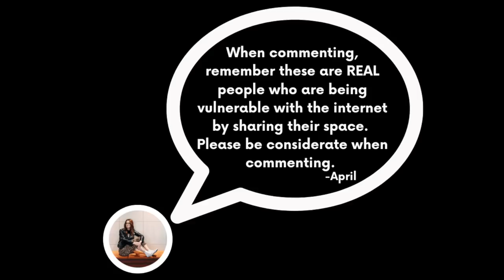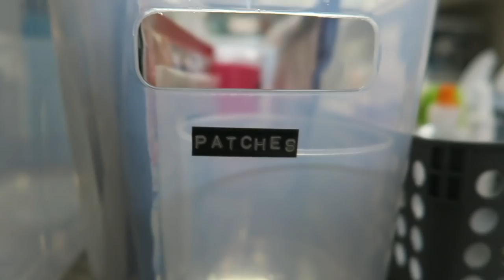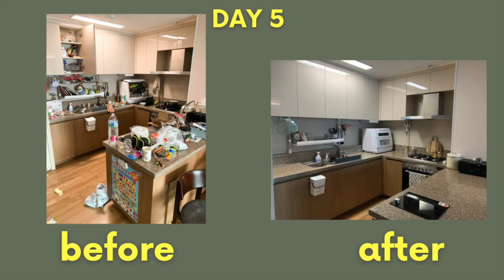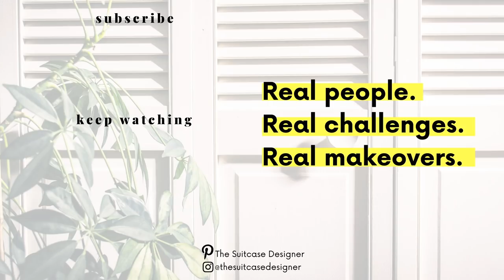Kitchen Makeover for Mom | Busy Mom Home Organization Day 5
Kitchen Makeover for Mom | Busy Mom Home Organization Day 5 Today we are finishing the kitchen and finishing the series with Daria! We're picking right up where we left off (in Episode #4) by cleaning, decluttering and organizing Daria's kitchen. We start in the medicine cabinets, move to the kitchen drawers, then to more of the kitchen cabinets, then to the food pantry items. And finally of course, we finish with some super satisfying "BEFORE AND AFTER" shots. Enjoy!

🌿Daria: @daria.in.korea
Shop everything from bathroom, kitchen, cleaning, organization, Youtube gear and more.*